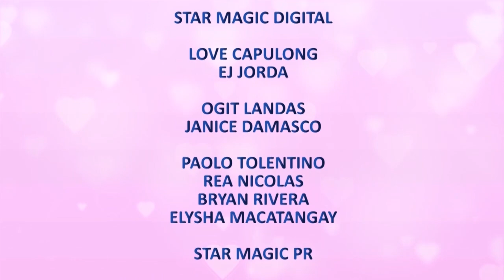Dating a Gamer: Jameson Blake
Si Jameson Blake naman ang makikipag-date sa maswerteng Searchee na mananalo sa Virtually Yours episode ngayong araw. Alamin kung sino kina Maya, Izra at Chelsea ang magwawagi ng solo time kasama ang ating gamer Celebrity Searcher.